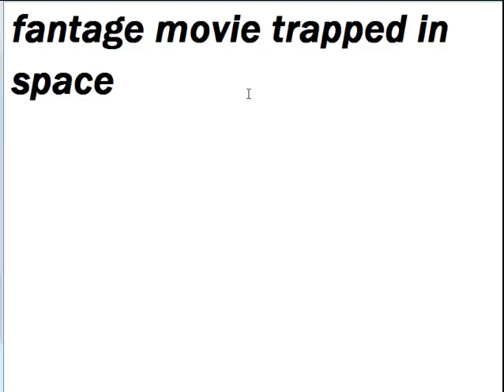fantage trapped in space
notthing in description